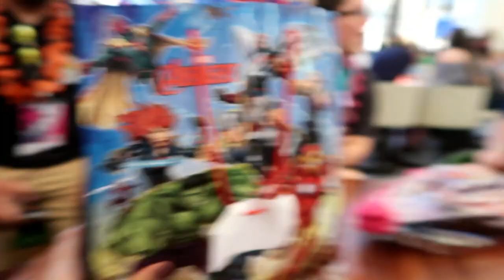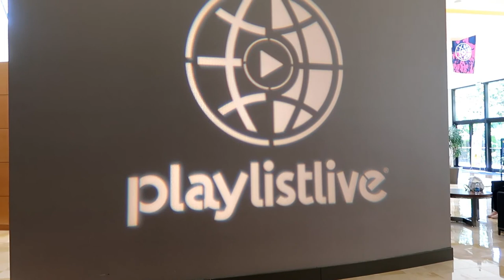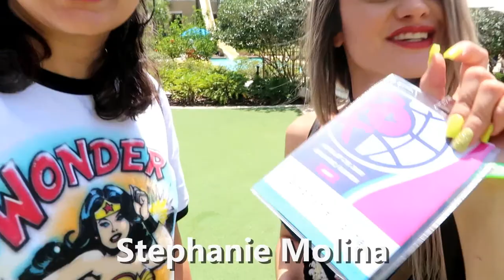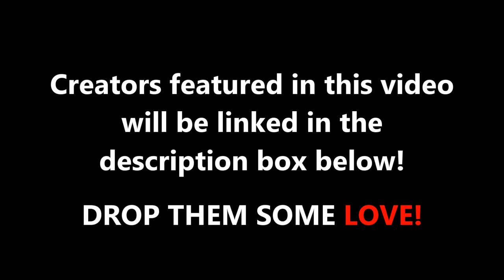I HELD A TARANTULA AT PLAYLIST LIVE 2018! / VlogGrrr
VlogGrrr goes to Playlist Live 2018 in Orlando and conquers her fears by holding a REAL LIVE TARANTULA!!! AHHHH!! Also she hung out with the Vloggie Fam and met YouTubers like Alex Wassabi, sWooZie, Jenna Marbles, Big Nik and others!!! This was the BEST YEAR YET!! :)

MUSIC IN THIS VLOG:

Sunday Night Finale. by Panthurr

The News by Dj Quads @aka-dj-quads